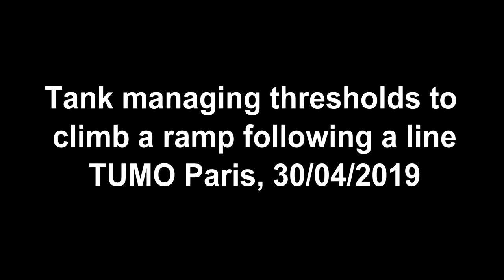190430 TUMO Paris 06 thresholds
Testing thresholds to pass the ramp following the line
Prova de llindars per passar la rampa sense perdre la línia
Probando umbrales para pasar la rampa sin perder la línea